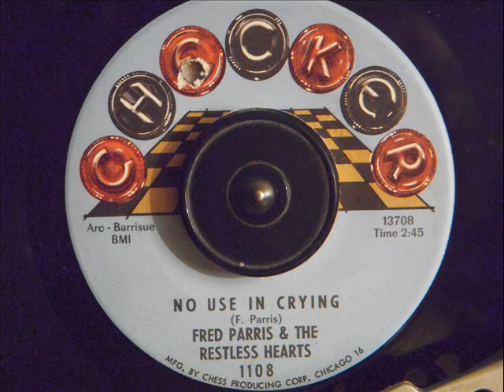FRED PARRIS & THE RESTLESS HEARTS - NO USE CRYING